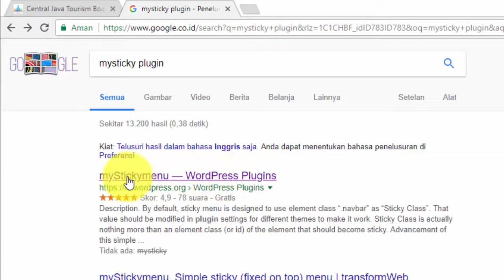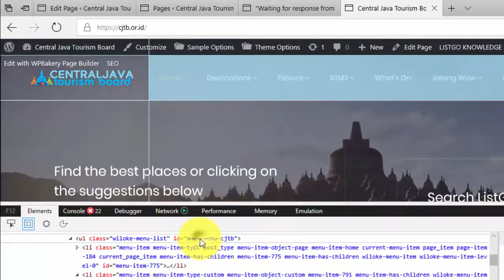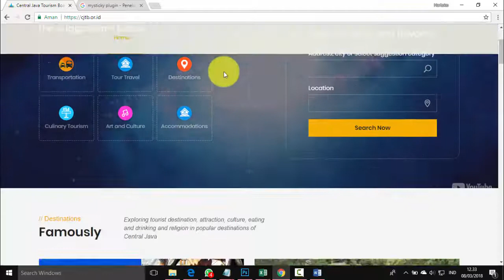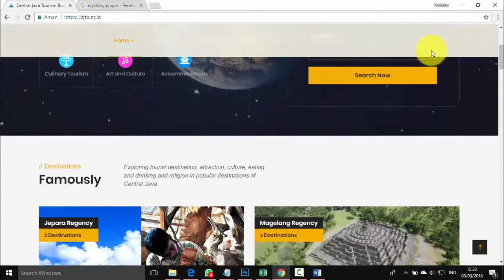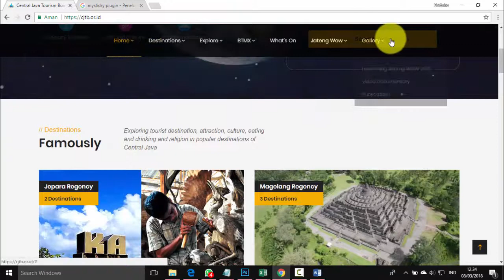Cara membuat nav menu WordPress yang selalu muncul saat di scroll ( sticky menu )